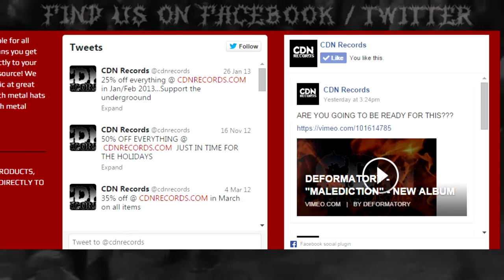CDNRecords.com - Sick Music For Sick People Worldwide!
Buy CD´s, T-shirts, LP´s, Posters, and mutch more brutal merch

Video by GoreDrummer